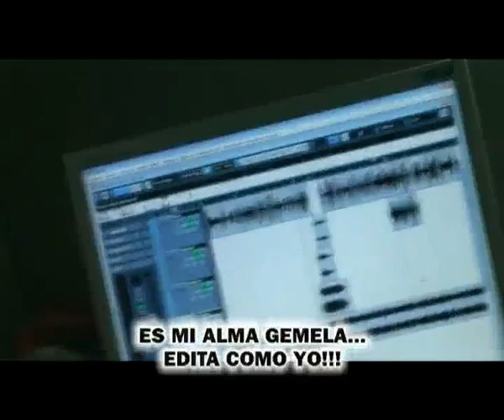RADIO TV CON EL TURCO AQUERE 03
Conducción Juan Bergonzo - Edición Hugo Schiavoni